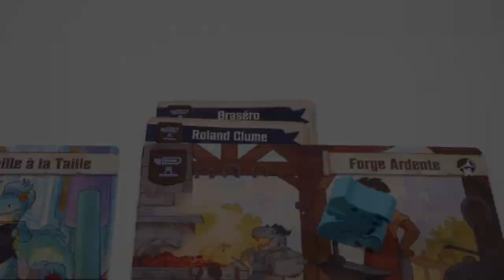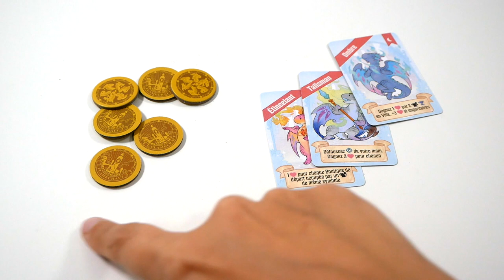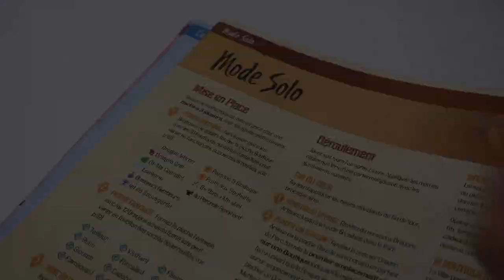Flamecraft - le jeu en 2 minutes !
Flamecraft est un jeu de pose d’ouvriers et de gestion de ressources. Les joueurs visitent des boutiques, pour tenter de réaliser des objectifs.

Informations sur le jeu :
● 60 minutes
● Auteur : Manny Vega
● Illustrateur : Sandara Tang
● Editeur : Lucky Duck Games